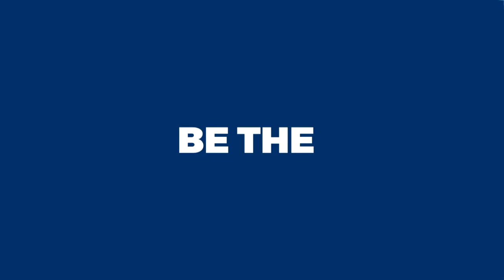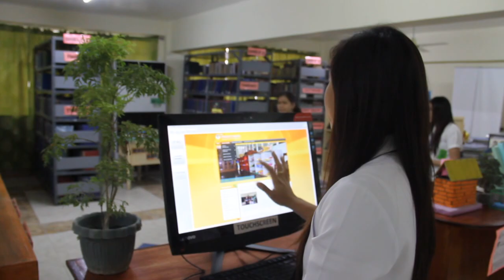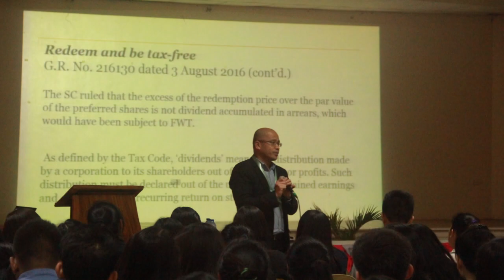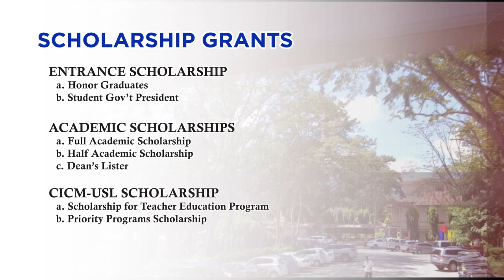USL – a premier CICM Catholic Educational Institution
The University of Saint Louis Tuguegarao stands on the historic milestones of outstanding board performances, excellent program accreditations and autonomous status. Amidst its young existence, it persevered to provide quality, responsive and globally competitive Catholic Education in the Cagayan Valley Region. Indeed, the University has found its niche at the northeastern Philippines as a premier Catholic University comparable with the other Universities in the major metropolitan areas.

This video gives you all the reasons why you should choose to enroll in USL.

Start right! Come over to the Louisian side.

Watch and experience the Louisian culture of excellence.